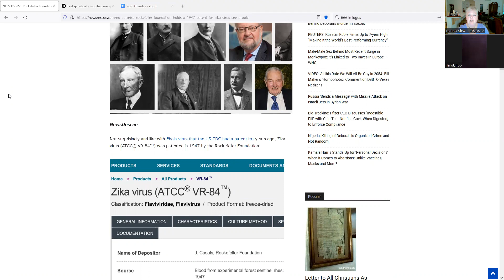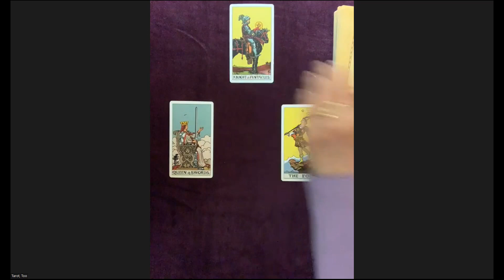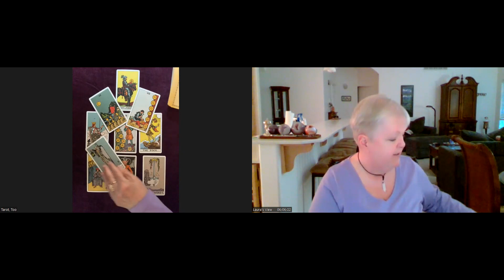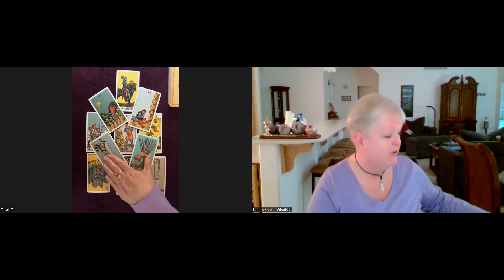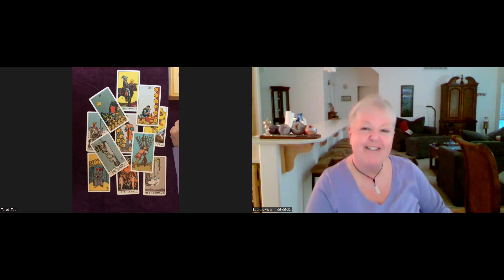Genetically-Modified Mosquitos and the Rockefeller Zika Patent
The Universe was asked if there was cause for concern behind the recent release of genetically-modified mosquitos in Florida, or is it the innovative response to mosquito control without using pesticides, as it is billed?
Thank you to Bara for suggesting the topic!
Published 06/06/22